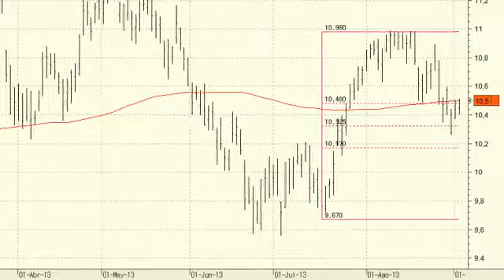Análisis técnico de Telefónica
A medio y largo plazo, la tendencia de Telefónica sigue siendo claramente lateral. Sólo la superación de la resistencia de los 11,62 euros confirmaría un cambio de tendencia en la cotización.